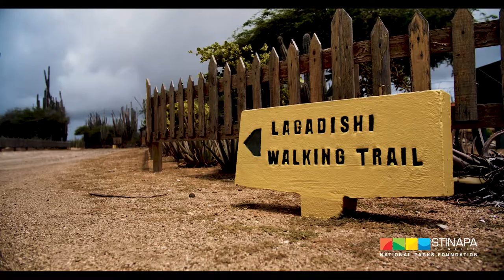Orientation Videos - Washington Slagbaai Park